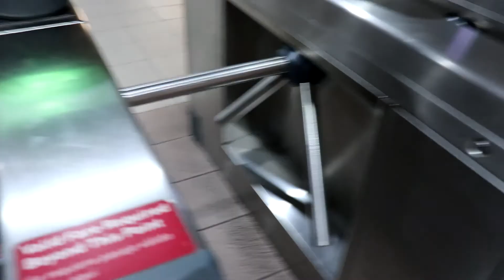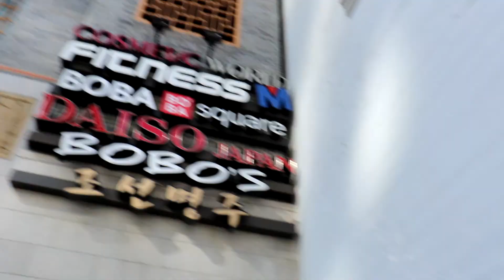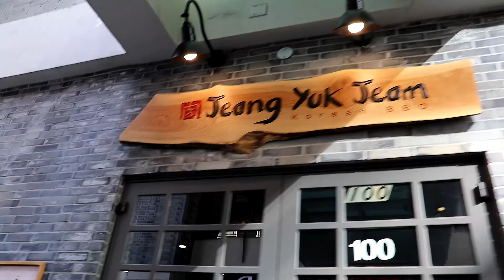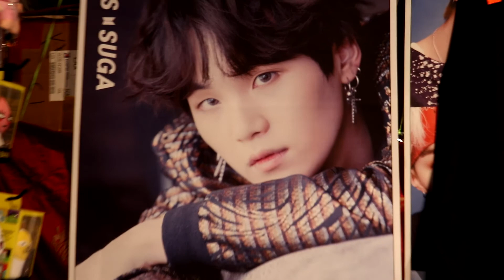LA Vlog Part 01 Almost missing our train and Visiting Korea town!